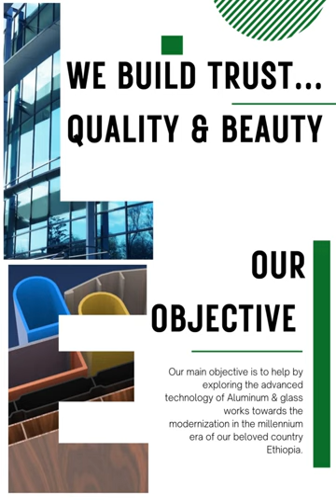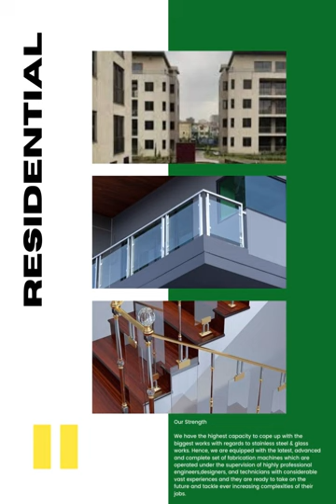Among Top #10 Aluminium & Glass Company In Ethiopia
Our team of proficient Sales and estimators provide the expertise to carry out projects of all sizes & styles. This ensures that our staff is fully aware and knowledgeable on different types of aluminium sections and glass types, fittings available in the market & utilise the right one for each occasion.
 We specialised in curtain wall, structural glazing, frameless glass jobs, shower doors, double glazed glass, mirrors, designer glass & aluminium composite sheet metal work (Cladding).

We Build Trust... Quality & Beauty

Our Services

All types of aluminium & glass work; doors, windows, claddings, handrails, grill, etc.

All types of stainless steel works; doors, windows, claddings, handrails, grills, architectural metal works, decorative articles etc.

Doubling of glass, toughened glass, frameless doors, glass partitions, etc.

civil construction & contracting works; commercial buildings, residential buildings, villas, schools, hospitals etc.
Steel buildings, go downs, steel structural fabrication etc.

Architectural ornamental metal works using, wrought iron, stainless steel, brass, copper; etc. to make; gates, handrails, grills, cladding, custom made products and others. Doors, safety doors, kitchen panels, furniture, wooden cladding, etc.

Annual maintenance contracts.

New & renovation; for villas, buildings, commercial malls, shops etc.
Interior decoration, pop, gypsum board works etc.
building maintenance works.

We also specialise in custom designed Products to meet our customer's specific needs.
Our design staff can work with you to address difficult conditions whether high noise environments or high wind load considerations. Near a century of experience and innovation empowers us to be a very creative and efficient member of any building team. Make us a member of yours.

steel works
monumental stairs
Monumental stairs are custom fabricated to almost any design concept. Customary finishes are Brass, Bronze, Stainless Steel, Painted Steel and all the various finishes of each.

Sira Lelewt  is pleased to assist in the development of new concepts. Working closely with many dynamic architectural firms we were able to turn their raw design concepts into reality by fabricating and erecting the stair and rail system as well as the chandelier.
spiral handrails
Stairs may be covered by many materials, like Brass, Stainless Steel, Wood and Copper Aluminum. It is done in our plant under Controlled Environment as part of manufacturing true Architectural metals.

architectural specialties
Sira Lelewt Aluminum & Glass Plc. is called upon to fabricate a unique-Architectural Master Piece.

piperails
Quality Bending

The knowledge of bending coupled with the finest quality equipment is our source for top quality pipe rails.

metal works
columns cladding
experience counts
Sira Lelewt Aluminum & Glass Plc provides roll formed columns. These column covers can be installed anywhere in Ethiopia.

STAIR FURNISHED COMPLETE
Sira Lelewt Aluminum & Glass Plc. furnishes the entire stairs system completely so you can avoid the gamble of dealing with multiple crafts. We ensure your successful project by providing following:

Design consultation
Shop drawings
Field measurement
Stair fabrication
transporting stairs and rails to jobsite via our transport
The erection of stairs and rails is done by personnel who are highly experienced in installing Architectural Metalwork.

Acid Etched Glass
Manufactured by applying the acid to glass surface, with level of concentration to produce a quality etched finish to the glass in different kinds of textures & over lapping.

Airbrush Painting
It's painting on a sand blasted glass or mirror surface, with special technique & glass paints for Interior Partitions, Door Panels, Ceiling & etc.

Project Type
Contractor
Consultant
Residential
Business centre
 Villas
Residential villa
Aluminum & glass works
Commercial building
Aluminium & glass works
Commercial building 10 floor
Commercial shopping centre
Exhibitions

Steel works
Commercial building
Aluminium & glass shutter doors
Shopping centre
Aluminium cladding – steel stretcher elevators
automatic doors
commercial villas
Exhibition stands
Petroleum Institute
Steel works
Commercial building
Aluminum & glass works-
cladding